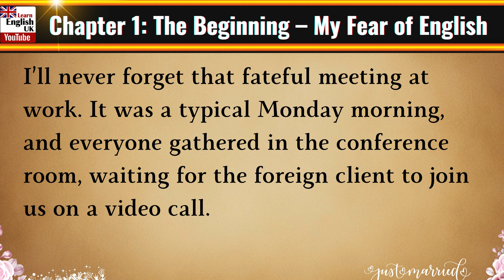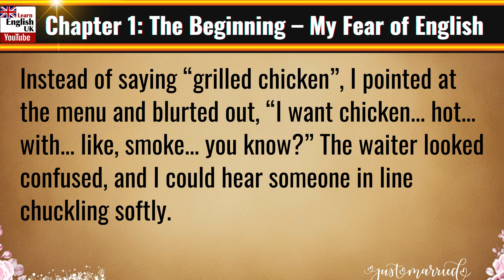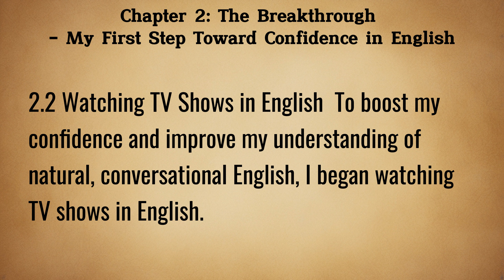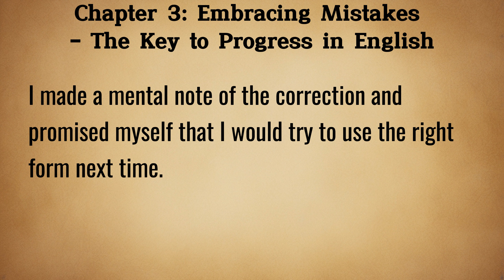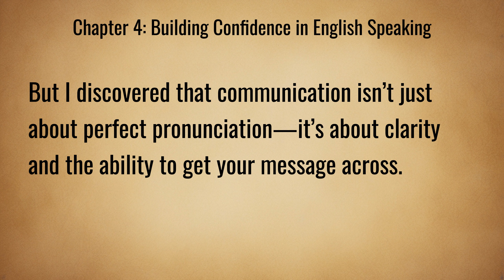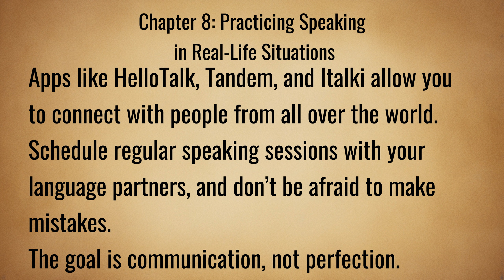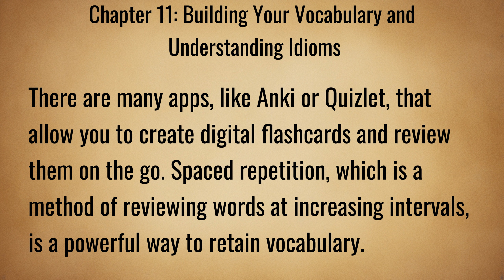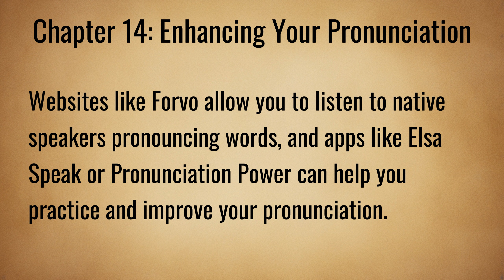How to Speak English Fluently in 2025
► Want to speak English fluently in 2025?
► Learn effective tips and strategies to improve your fluency fast! Watch 'How to Speak English Fluently in 2025' and discover proven methods to boost your speaking skills today.
► Start your English journey now!